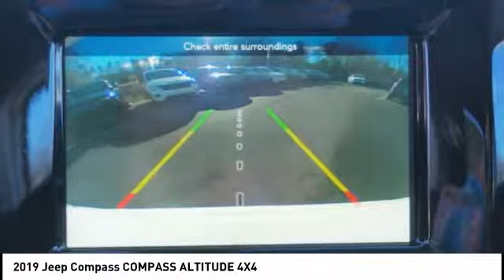2019 Jeep Compass Winston-Salem NC R9084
2019 Jeep Compass COMPASS ALTITUDE 4X4

Thank you for viewing our new 2019 Jeep Compass! This Compass is a great choice and comes well-equipped with Backup Camera, Bluetooth, Keyless Entry, and Roof Rack. Visit us online at NorthPointCJD DOT com!